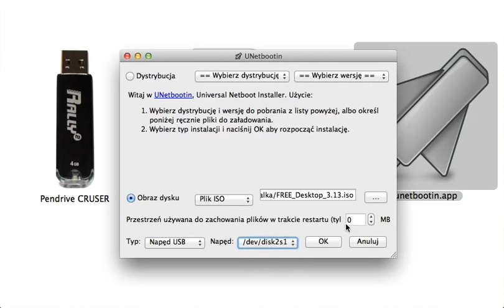Jak przygotować Pendrive z FREE_Desktop w MacOS?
Dziękuję serdecznie koledze Jarkowi Skłodowskiemu który przygotował ten film.